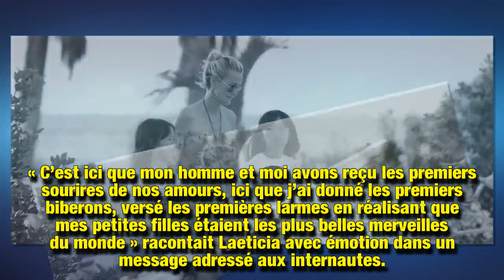Quand Joy Hallyday, trop craquante, joue les vendeuses de limonade et attendrit sa maman Laeticia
Jade Hallyday a partagé des vidéos Instagram de sa soeur Joy installée derrière un stand de limonade. La petite fille s'est lancée dans le commerce de boisson rafraîchissante.